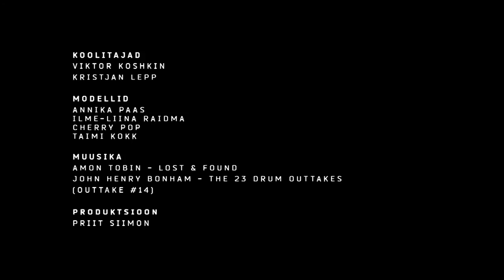Fotokoolitus "Glamuurifoto" - Viktor Koshkin, Kristjan Lepp, Katrin Sangla, Kerli Tinn - 35mm.ee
Modellid:
Annika Paas
Ilme-Liina Raidma
Cherry Pop
Taimi Kokk

Muusika:
Amon Tobin - Lost & Found
John Henry Bonham - The 23 Drum Outtakes (Outtake #4)